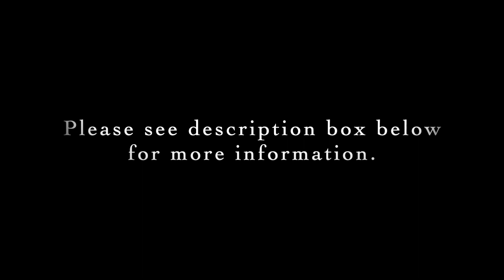Helvi Leiviskä: Sonatine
Level: Late Intermediate
Link to score in IMSLP:

0:15 Con moto
2:04 Andante cantabile
3:40 Allegretto scherzando

Pianist: Erica Sipes

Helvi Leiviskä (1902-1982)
Finland

* Helvi Leiviskä was a composer, music educator, writer, and was the music librarian at the Sibelius Academy
* She studied composition with Erkki Melartin, Leevi Madetoja, and Leo Funtek in addition to studying for a time in Vienna
* She taught music privately and in the public schools between 1922 and 1938
* Her compositions include orchestral, film, and chamber music
* In 1962 she was awarded the Pro Finlandia Medal of the Order of the Lion of Finland
* She was also a member of the Society of Finnish composers